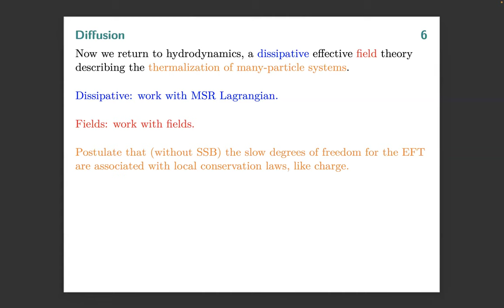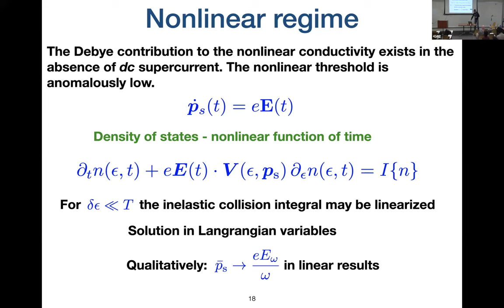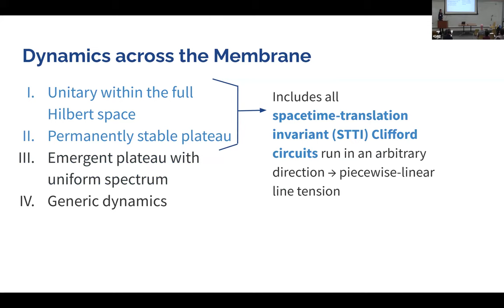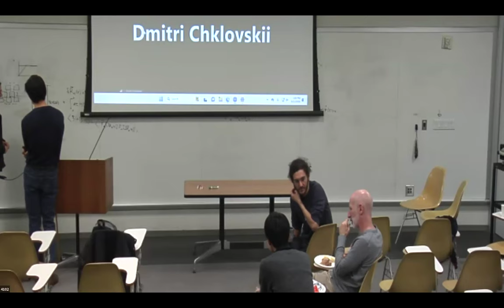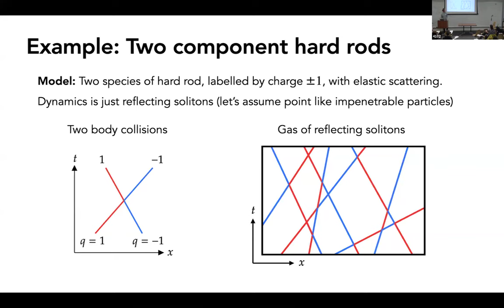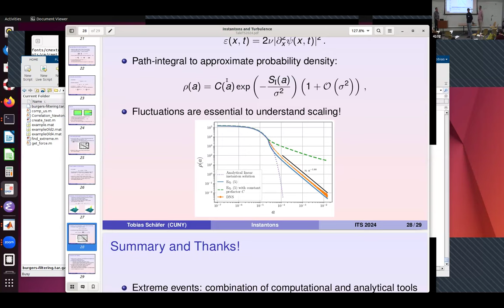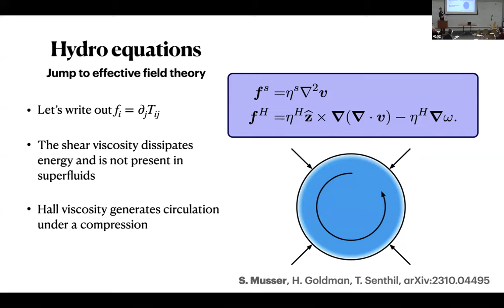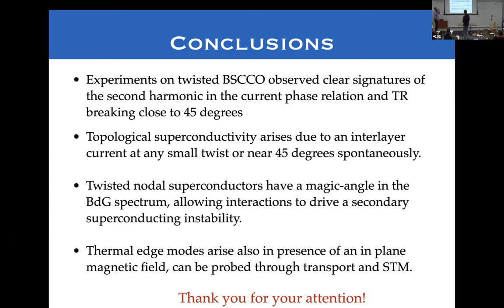Classical, quantum and active fluids – Day 1